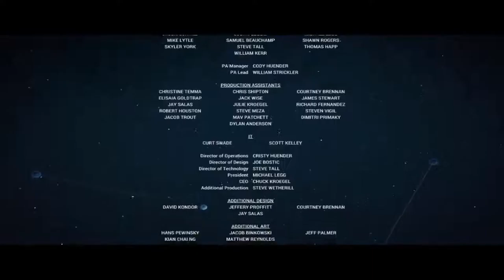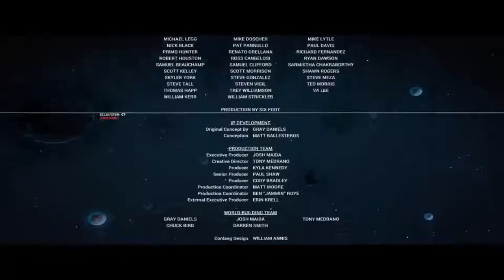Let`s Play Grey Goo Campaign Part 15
Grey Goo is a real-time strategy (RTS) game that combines classic strategy mechanics and a balanced combat system with an emphasis on large-scale decision-making. It puts you at the center of a tactical struggle for survival—and ultimately, control of Ecosystem 9. Take on the single-player campaign to command three factions: the Humans, masters of defensive architecture; the Beta, a proud, versatile alien race; and the Goo, an enigmatic, highly mobile life form. Or compete with any of the four multiplayer factions—including the disruptive, unpredictable Shroud.